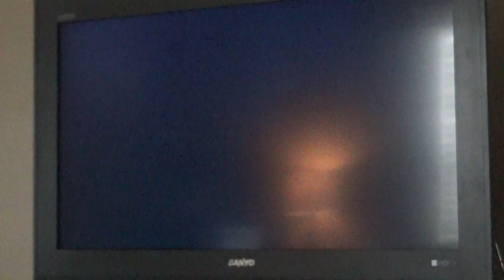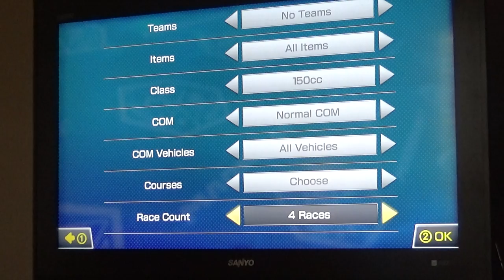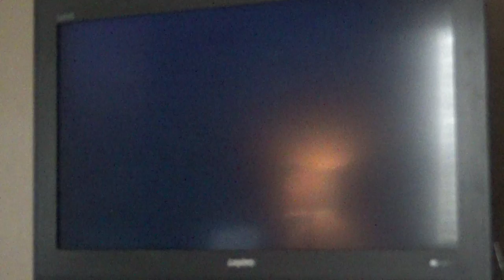Declan's Top 10 (13) Most Difficult Mario Kart 8 Courses.